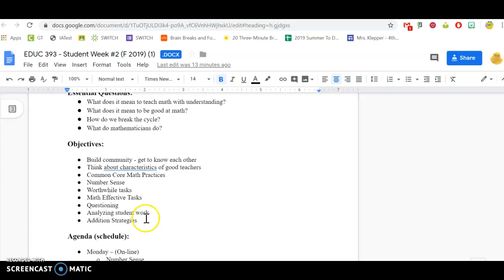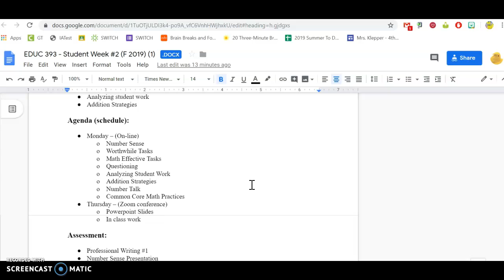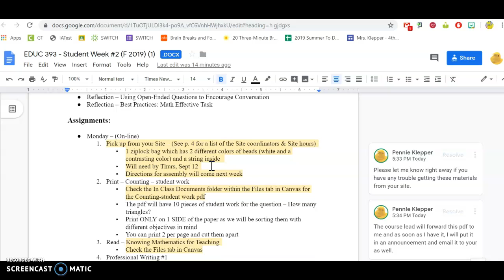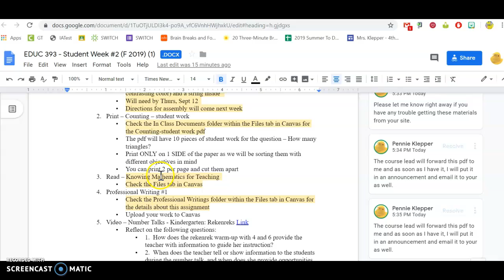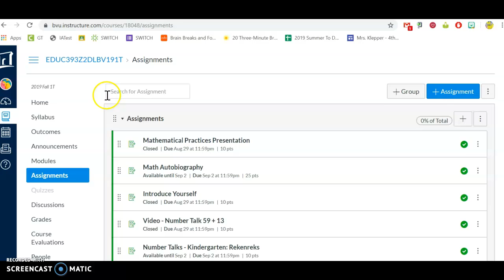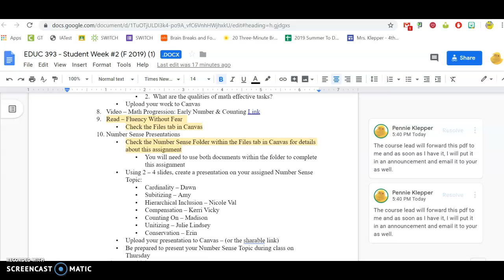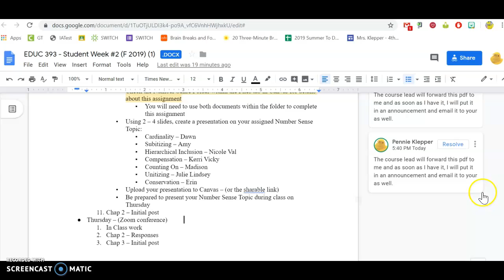EDUC 393 - Math Methods - Week 2